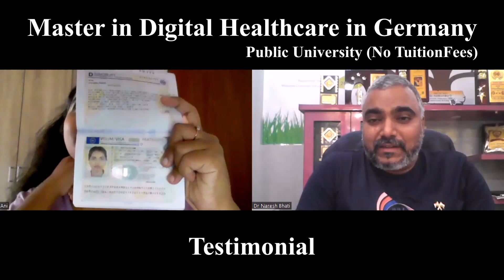Study Master's In Germany | Digital Healthcare Program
Join us as we take you on a tour of Germany's advanced digital healthcare programs! In this video, we explore the personal stories and priceless insights of students studying digital healthcare for their master's degrees at many German universities. Explore why Germany has become a popular destination for prospective healthcare professionals pursuing higher education in this quickly changing area, from the busy streets of Berlin to the peaceful campuses of Munich.

Follow us as we hear straight from students about their honest opinions on everything from faculty knowledge and industry contacts to program structure and curriculum depth. Learn everything there is to know about pursuing a Master's in Digital Healthcare in Germany, including the special chances for research, internships, and professional development.

Don't miss this interesting insight into Germany's digital healthcare education -  hit play and join the conversation today!